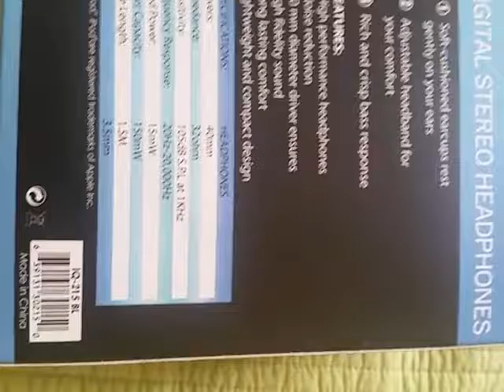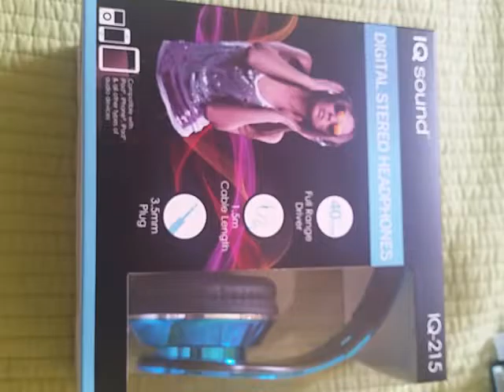IQ Sound IQ-215 headphones